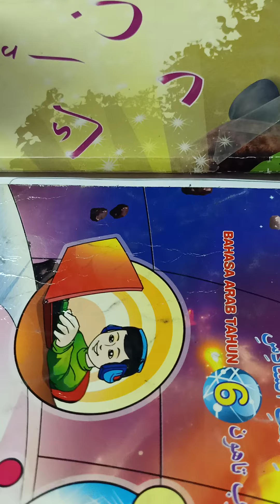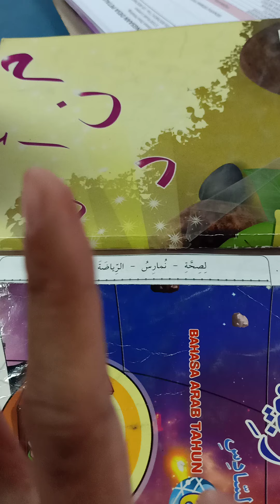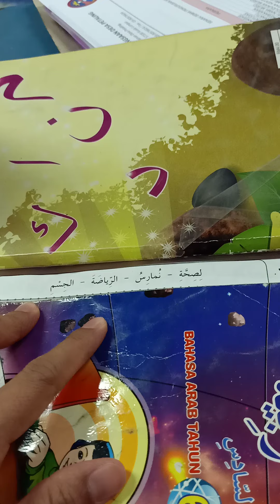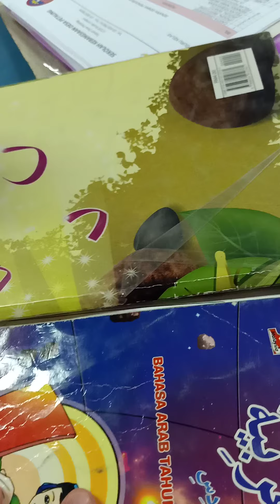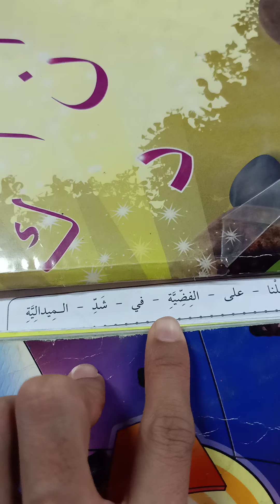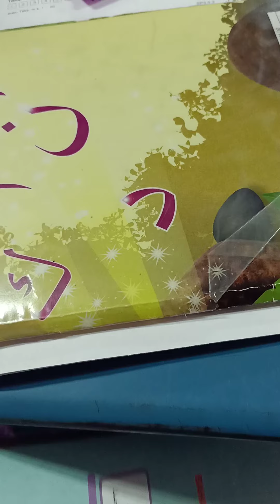PDPR BA T6